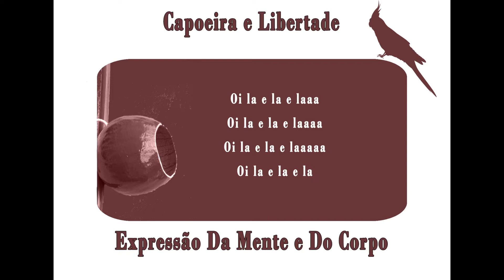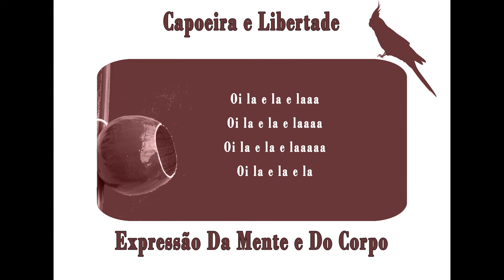Você Disse Um Dia (Oi la e la e laaa ) - Capoeira Music with lyrics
Autor:André Fioravanti
Cantador: Mestre Sazuki

Você disse um dia
que jogar capoeira
era coisa de animal
praticada por marginal

Muito tempo se passou
você não se cuidou
Capoeira eu pratiquei
hoje eu já me formei

Olhando pra você
não posso me conter
só consigo apenas
sentir muita pena

Olha como Deus é bom
confortou meu coração
minha vida é brincadeira
me fez um capoeira
agora só posso me orgulhar
pois não me canso de cantar

Oi la e la e laaa
Oi la e la e laaaa
Oi la e la e laaaaa
Oi la e la e la

This is a channel with lyrics from capoeira songs. This is not a channel to earn money, it's just a hobby and a way to help others to understand the lyrics from the songs. Have fun